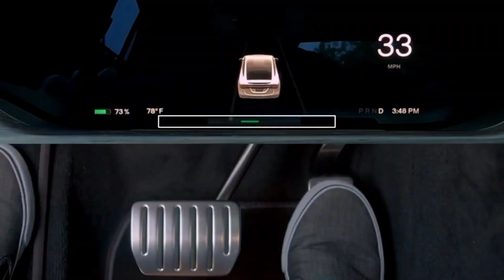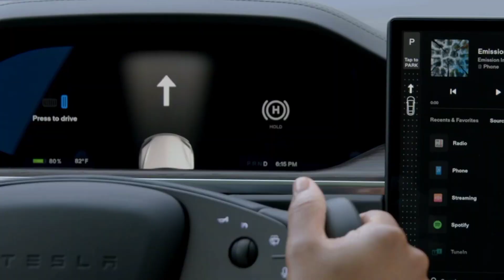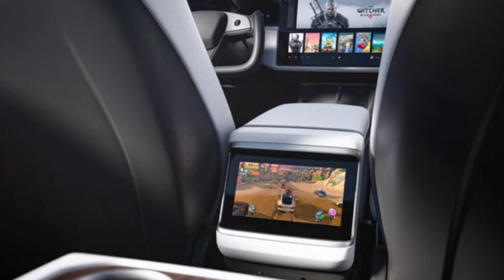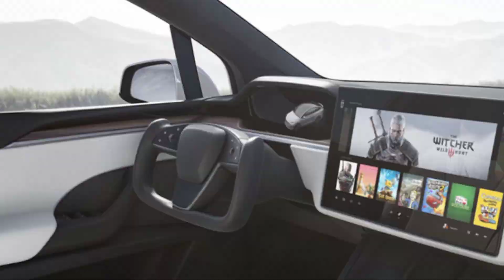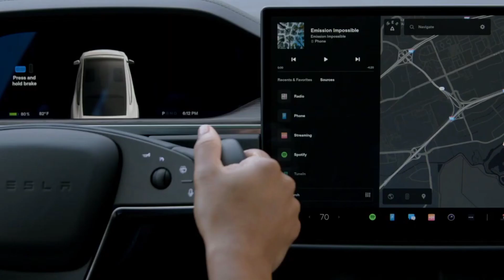Tesla Model X Plaid with 1,020hp revealed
The Tesla Model X has been one of the most impressive all-round electric cars on sale. It’s a seven-seat SUV with space-age doors and the performance to embarrass sportscars.

With the likes of the Jaguar I-Pace, Audi e-tron and Mercedes EQC playing catch-up though, it’s going to take a lot to keep the Model X at the front of the pack. To do just that, the Tesla Model X has been refreshed for 2021 to bring a radical new interior, a 360-mile-capable Long Range model  and a 1,020hp ‘Plaid’ performance version.